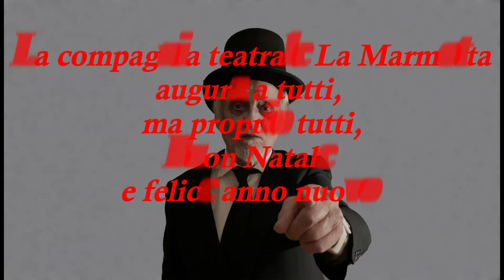Auguri di Natale 2020 - Compagnia Teatrale "La Marmotta"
A tutti voi Buon Natale!